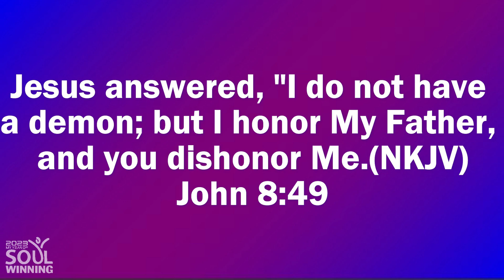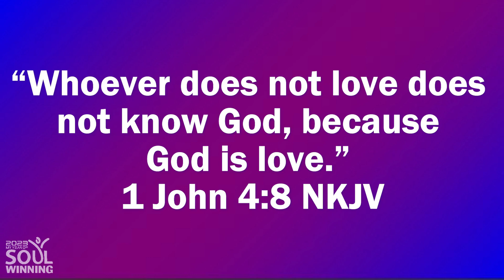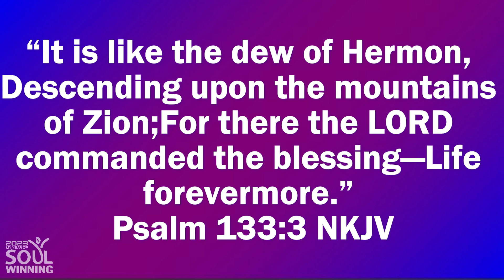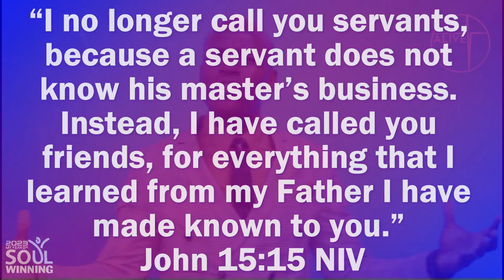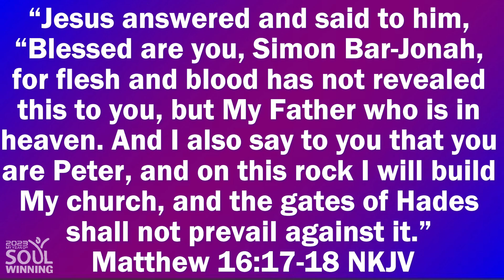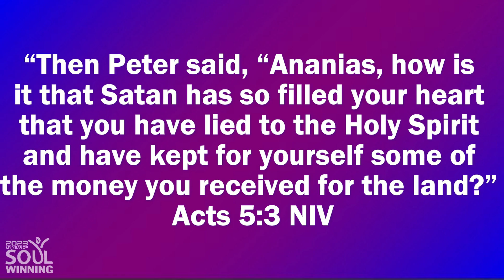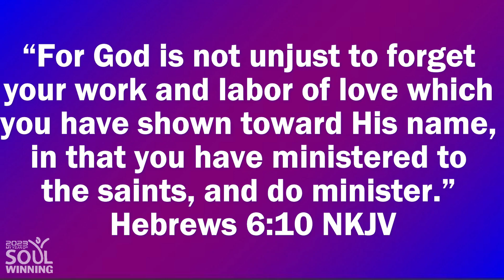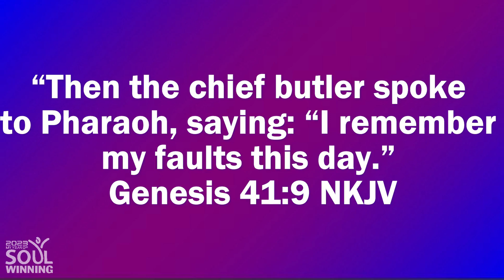EXPOSING INVISIBLE ENEMIES IN RELATIONSHIPS || PASTOR PASCAL NGWE || 18 JUNE 2023